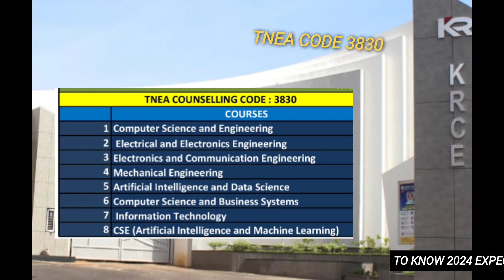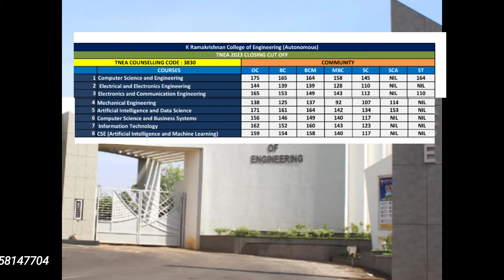k.RAMAKRISHNAN COLLEGE OF ENGINEERING TRICHY 2024 EXPECTED CUTOFF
Follow our YouTube channel for more tips and guidance on TNEA counselling!

tnea2024
tnea 2024 tamil
tnea 2024 cut off tamil
tnea counselling 2024 in tamil
tnea application form 2024
tnea exam date 2024
expected cut off tnea 2024
tnea tier 2 colleges
2023 engineering cut off

sri krishna college of engineering and technology coimbatore rules
krishna engineering college coimbatore
k.ramakrishnan college of engineering trichy cutoff
sri krishna engineering college coimbatore fees structure
sri krishna engineering college coimbatore cutoff

sri krishna college of technology coimbatore cut off 2023

sri krishnan engineering college placement
sri krishna engineering college
sri krishna college of engineering and technology
sri krishna engineering college chennai
sri krishna college of engineering
sri krishna college of engineering and technology coimbatore placement
sri krishna college of engineering and technology review
krishna institute of engineering and technology
krishna engineering college ghaziabad
sri krishna engineering college coimbatore

sri krishnan engineering college fees structure
sri krishna college of engineering and technology coimbatore fees structure
sri krishna engineering college coimbatore review
sri krishna college of engineering and technology coimbatore management quota
sri krishna college of engineering and technology coimbatore fees
sri krishna college of technology coimbatore fees structure